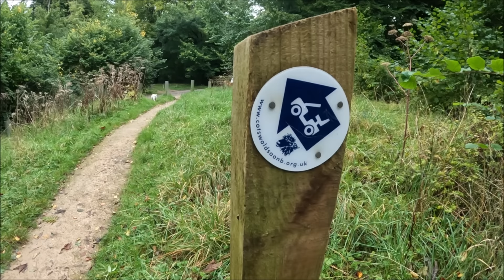02/10/24 Biskit goes to Penn wood.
Something a bit different today. Well, the middle bit is anyway, The start and finish may be a tad more familiar 😄

We are.
United Kingdom.